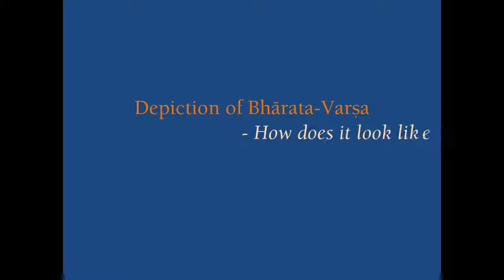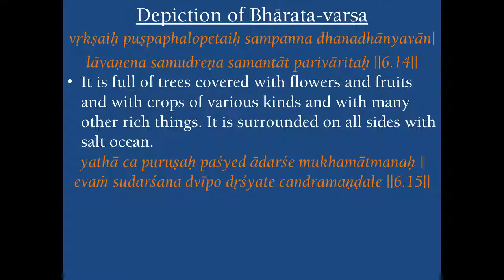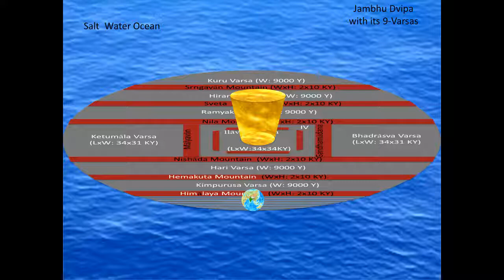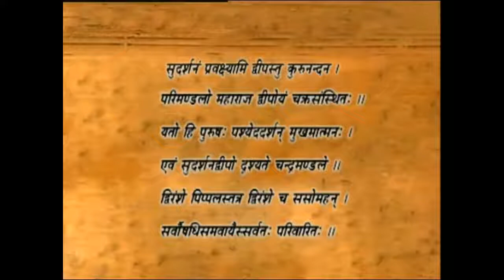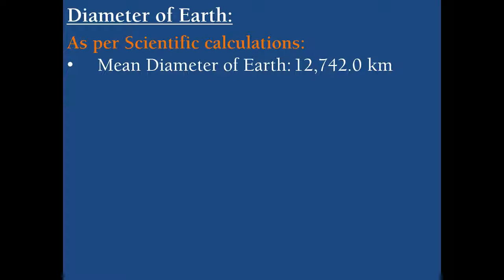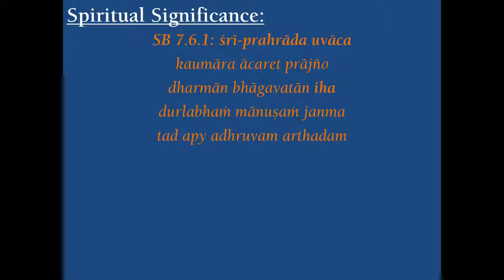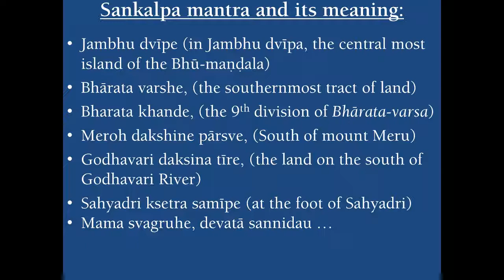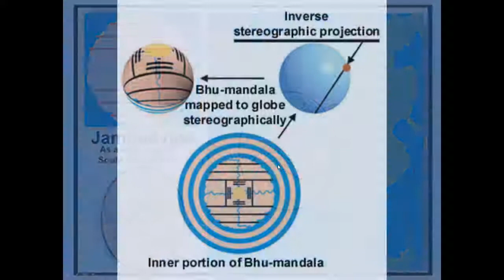Bhagavata Cosmology Part 15 - Depiction of Bharata khanda, ninth division of Bharata varsha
After describing the nine divisions of the Bharata-varsha, the ninth division of Jambu-dvipa, quoting from various Puranas and its glories as sung by the devatas from Srimad Bhagavatam (to present & highlight the importance of this particular tract of land), now the specific qualities and the way it looks like as seen from the Moon is presented taking the references from the Epic scripture Mahabharath, Bhishma Parva. Many other Vedic references are provided to support the same, and the same are compared with the Modern Scientific observations to conform its authenticity.